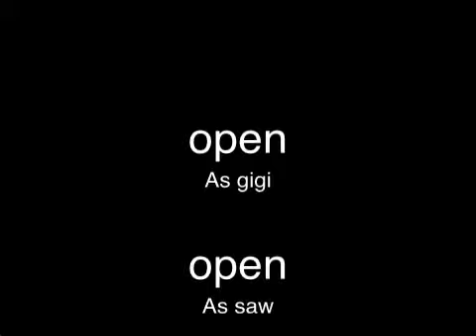enter if you dare